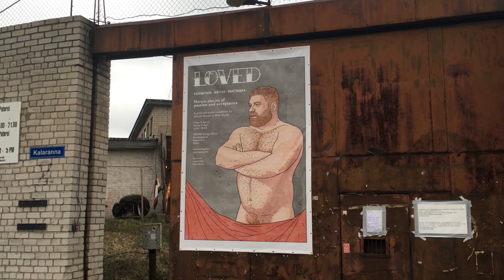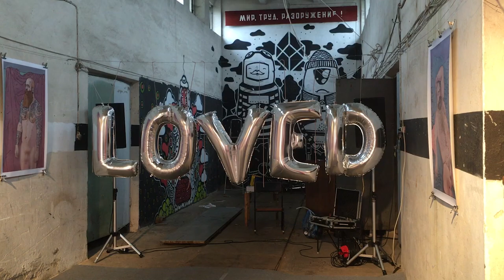LOVED Tallinn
A gallery collaboration between two artists, visual artist Charlie Hunter and sound designer and film maker Mike Wyeld.

The installation is an exploration of (sexual) identity. The prints show the outward signs of bear identity; the sound installation and technical elements open up the details of this (now global) community to scrutiny – the sitters and others discuss what a “bear” might be.